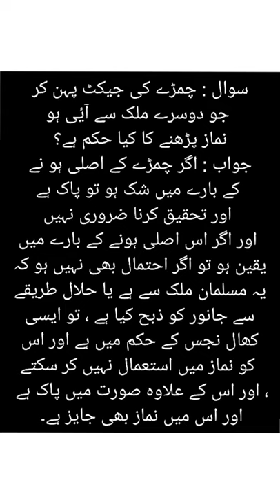Leather Jacket Is Haram Or Halal ||According To Grand Ayatullah Sayyid Ali Husaini Sistani||Shorts